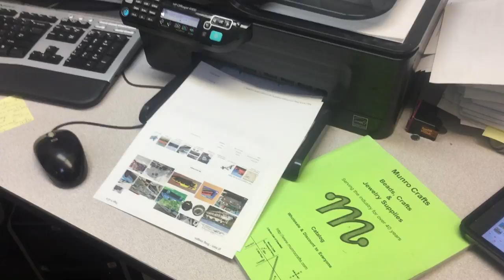jax car wash